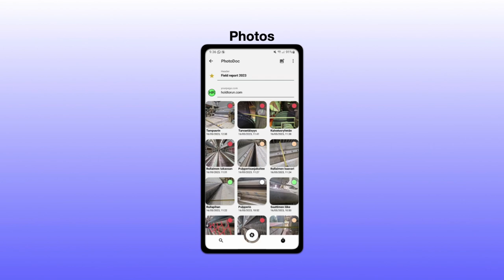PhotoDocs for intensive visual data sourcing.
Document photos with tasks and generate Word report from organised datasets. Highly recommended for engineering, audits, inspectors and designers or why should I limit the use cases... In short it takes off approx. 2-5 days of manual report compilation and that is considered awesome.